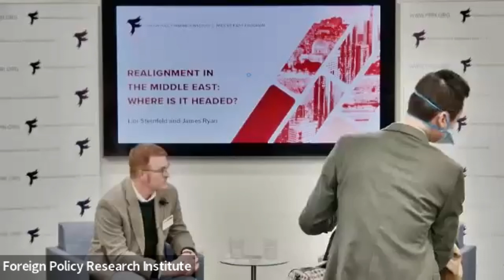Realignment in the Middle East: Where is it Headed?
Since the landmark Abraham Accords agreement, regional powers in the Middle East have embarked on a surprising trajectory of realignment. Old rivalries between Israel and the Gulf powers appear to be cooling or even budding into real partnerships. China has emerged with a larger role in bridging differences between Iran and Saudi Arabia, and the United States appears to be close to brokering a deal to normalize relations with Saudi Arabia and Israel.

What does this mean for the future of a region that has been wracked with conflict for two decades—will this realignment bring stability along with it? Will there be moderation or reform within the region's autocracies? And will these agreements have an impact on the most divisive issues—such as nuclear proliferation and the Israeli-Palestinian conflict?

Join 2023 Templeton Fellow Lior Sternfeld, a professor of History and Jewish Studies at Penn State University, in conversation with James Ryan, Director of Research and the Middle East Program at FPRI, for a discussion on these topics and more.

FPRI is happy to provide this event free of charge thanks to the generous support of our members, partners, and event attendees. If you are not currently a member, the suggested donation is $25.